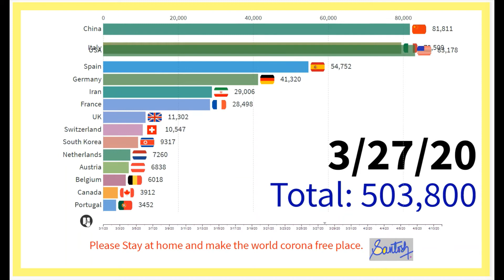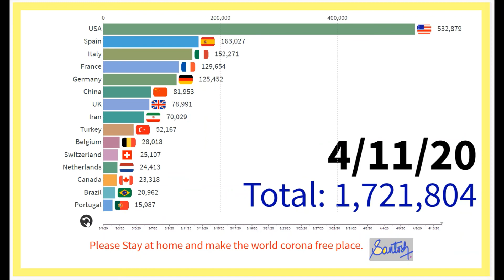Top 15 countries with COVID- 19 Reported Cases(Updated till 11-04-20).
This video gives you information about the top 15 countries with reported COVID-19 cases from 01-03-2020 to 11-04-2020.